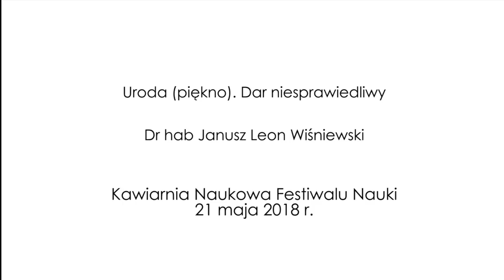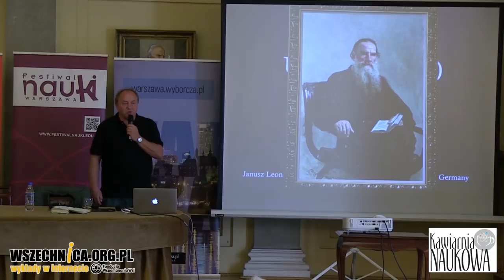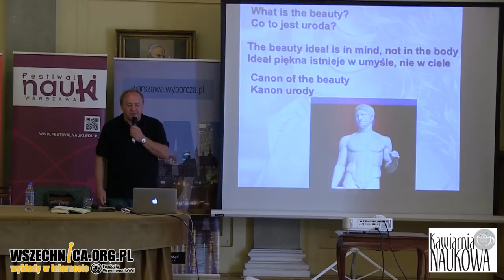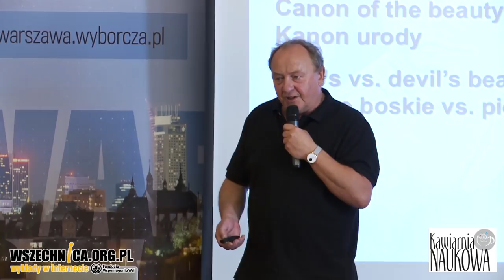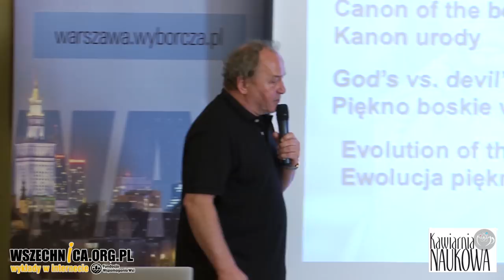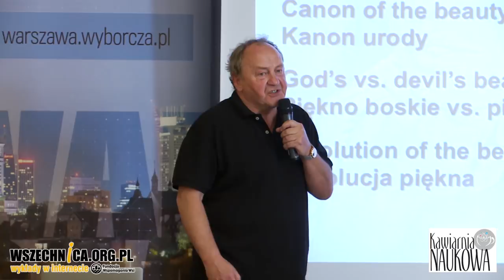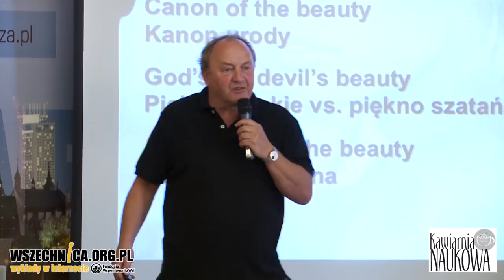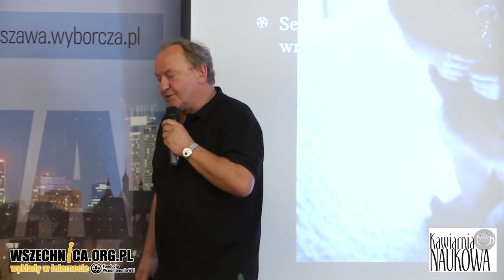Uroda (piękno). Dar niesprawiedliwy? – dr hab. Janusz Leon Wiśniewski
Wykład dr hab. Janusza Leona Wiśniewskiego, Kawiarnia Naukowa Festiwalu Nauki, 21 maja 2018 [1h08min]

Atrakcyjność fizyczna, czy tego chcemy czy nie, odgrywa ogromny wpływ na funkcjonowanie człowieka w społeczeństwie – przekonywał w Kawiarni Naukowej Festiwalu Nauki naukowiec i pisarz dr. hab. Leon Wiśniewski. Prelegent poparł swój wykład wynikami licznych eksperymentów i statystyk.

Wyniki badań prowadzonych od lat 70. ubiegłego wieku dowodzą, że osoby postrzegane jako atrakcyjne fizycznie nie tylko mają większe szanse na znalezienie partnera, ale są też premiowane w wielu innych życiowych sytuacjach. Łatwiej im uzyskać pomoc, są pobłażliwej traktowane przez sądy, osiągają wyższe szczeble w hierarchii zawodowej. Eksperymenty przeprowadzane na niemowlętach pokazują, że dłużej skupiają one uwagę na osobach uważanych przez innych za atrakcyjne. Postrzeganie piękna nie jest więc wynikiem akulturacji, ale cechą wrodzoną – mówił gość Kawiarni Naukowej Festiwalu Nauki.

Osoby postrzegane jako brzydkie traktowane są w sposób nierówny. Atrakcjonizm, obok rasizmu czy seksizmu, został zdefiniowany jako jedna z form dyskryminacji. Chęć bycia pięknym napędza z kolei klientów firmom kosmetycznym i chirurgom plastycznym.

dr hab. Leon Wiśniewski - Naukowiec i pisarz polski, magister fizyki (Uniwersytet Mikołaja Kopernika),magister ekonomii (Uniwersytet Mikołaja Kopernika),doktor informatyki (Politechnika Warszawska),doktor habilitowany chemii (Politechnika Łódzka). Rybak dalekomorski, magister fizyki, doktor informatyki i doktor habilitowany chemii (program komputerowy jego autorstwa stosuje większość najważniejszych firm chemicznych w świecie). Naukowiec i pisarz. Debiutancka "Samotność w Sieci" stała się w Polsce i w Rosji kultowym bestsellerem, została sfilmowana i przetłumaczona na wiele języków. Autor zbioru opowiadań "Zespoły napięć", "powieści Los powtórzony", tomików esejów "Intymna teoria względności", "Molekuły emocji", "Sceny z życia za ścianą", "Czy mężczyźni są światu potrzebni?", "Zbliżenia", oraz naukowej bajki dla dzieci "W poszukiwaniu Najważniejszego: bajka trochę naukowa". Z Małgorzatą Domagalik napisał dwie powieści epistolograficzne: "188 dni i nocy" oraz "Między wierszami". Większość jego książek trafiła na listy bestsellerów. Ojciec dwóch córek: Joanny i Adrianny. Obecnie mieszka i pracuje we Frankfurcie nad Menem. Na swojej stronie internetowej pisze: :Panie, pomóż mi być takim człowiekiem, za jakiego bierze mnie mój pies".